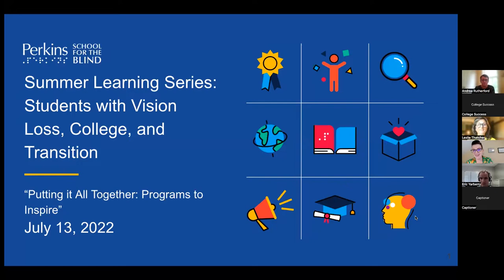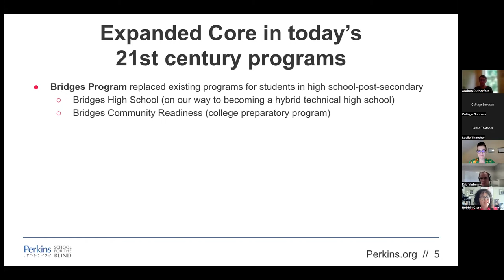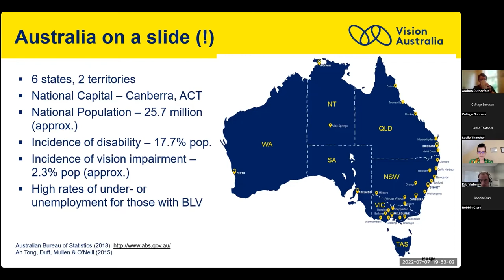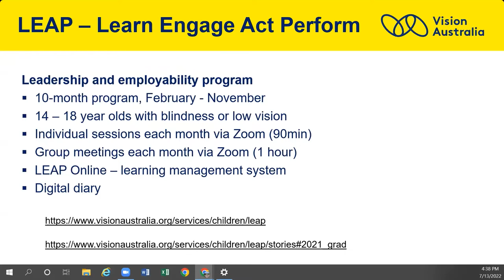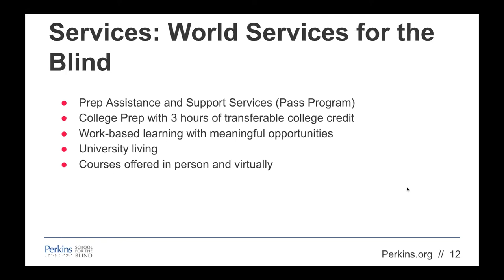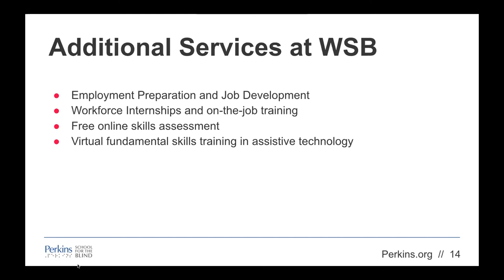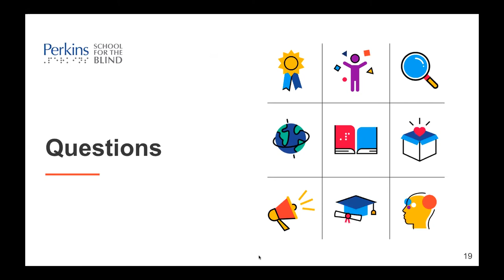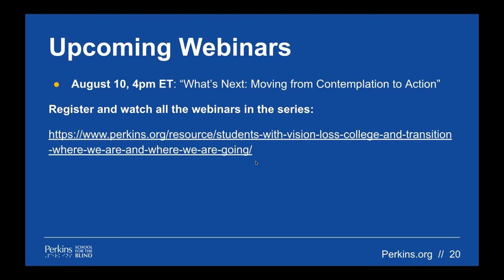Putting it all Together — Programs to Inspire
This is the third session in the College Success @ Perkins series, "Students with Vision Loss, College, and Transition — Where We Are and Where We Are Going." In it, a panel of experts discuss innovative programs worldwide that support students with vision loss in developing transferable skills, to support them in preparing for college and beyond.